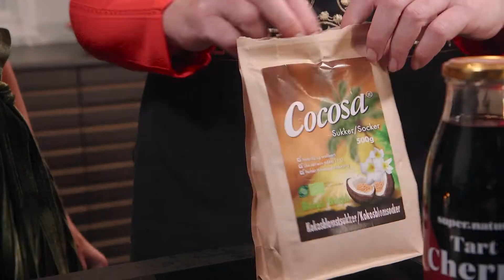Björg lager sunn og god Skravlevin-gløgg med Berit Nordstrand